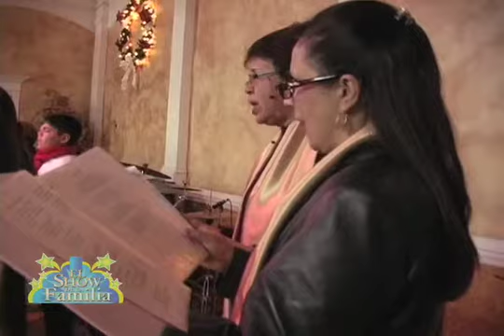CORO NAVIDEÑO DE GABY LEVARIO-EL SHOW DE LA FAMILIA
ESTE CORO ESTUVO EN EL SHOW DE LA FAMILIA EL 19 DE DIC 2010, ESTA DIRIGIDO POR GABY LEVARIO